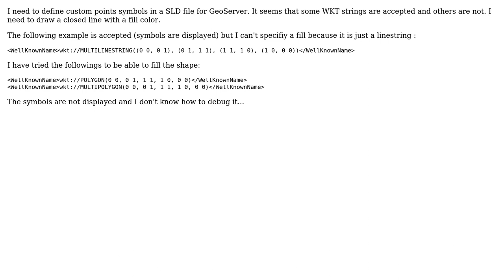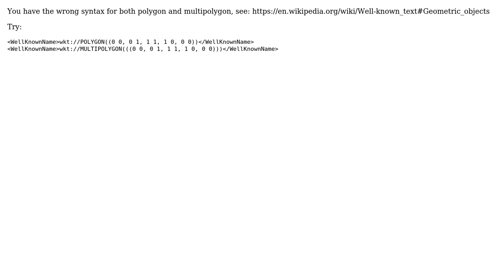GIS: GeoServer: points' symbols with a WKT polygon geometry?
With thanks & praise to God, and with thanks to the many people who have made this project possible! | Content (except music & images) licensed under CC BY-SA | Music | Images & others | With thanks to user wiltomap user Andrea Aime and the Stack Exchange Network Trademarks are property of their respective owners. You are responsible for your own actions.